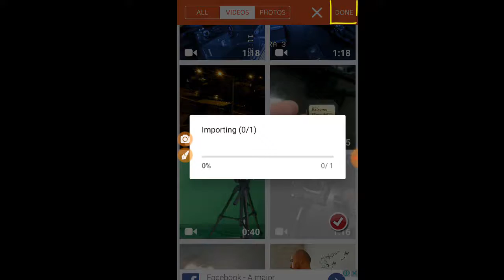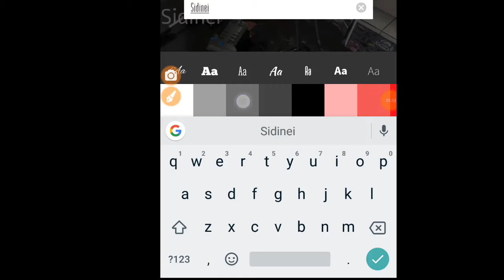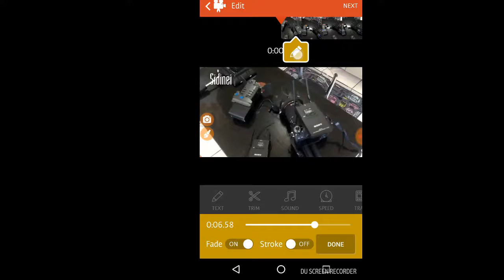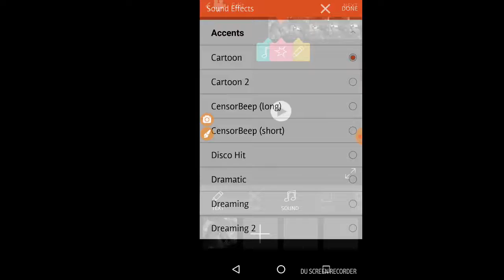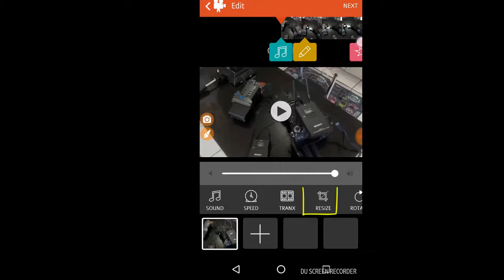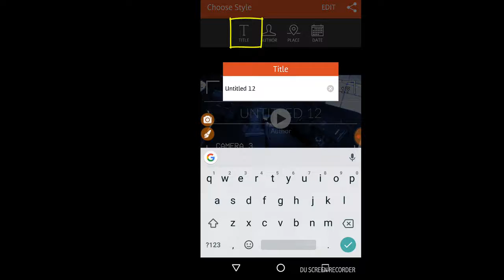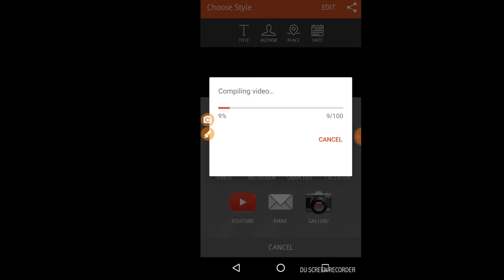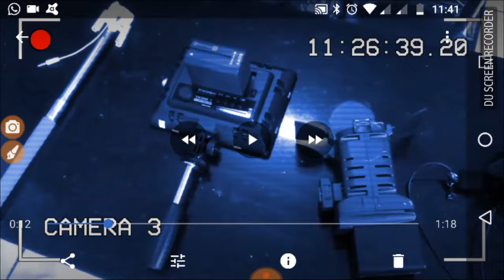Aula 12 Edição por Celular